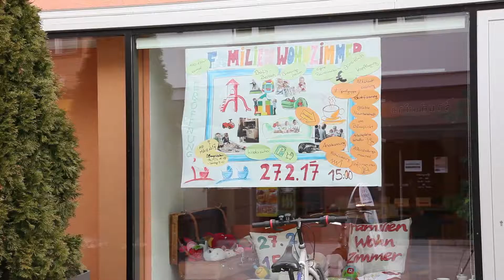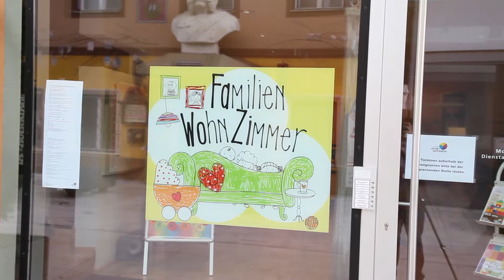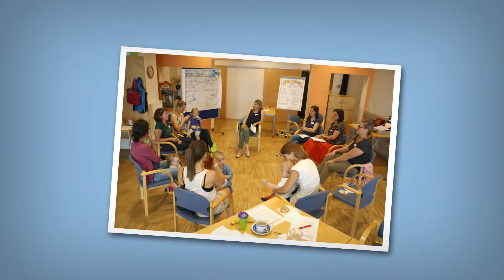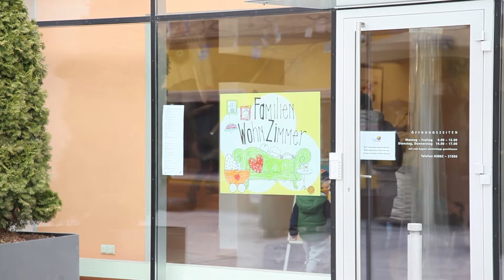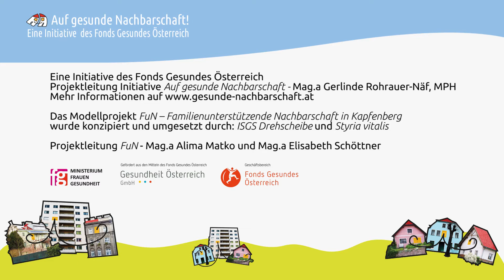Fun! Familienunterstützende Nachbarschaft in Kapfenberg - Langversion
„FuN – Familienunterstützende Nachbarschaft“ war eines von 11 Leitprojeken, die im Rahmen der Initiative "Auf gesunde Nachbarschaft!" des Fonds Gesundes Österreich gefördert wurden. Es zielte auf das Empowerment und die aktive Teilhabe von schwangeren Frauen und Eltern von Kleinkindern ab, um einerseits die Netzwerke zwischen den Personen und Familien zu stärken und andererseits gemeinsam Maßnahmen zu erarbeiten, die den Bedürfnissen der Zielgruppe entsprechen. Über mehrere Stufen (Identifizierung, Erhebung und Aktivierung, Auswertung, Plattformbildung, Kerngruppenarbeit) wurden relevante Themen identifiziert und konkrete Maßnahmen dazu umgesetzt. Im Projekt wurde mit der im österreichischen Kontext neuartigen Methode des „Community Organizing“ gearbeitet. Ein Ergebnis war die Einrichtung des „Familienwohnzimmers“, eines konsumfreien Treffpunkts für Familien mit kleinen Kindern. Das Familienwohnzimmer wurde nachhaltig implementiert.

Ein Projekt gefördert aus Mitteln des Fonds Gesundes Österreich

Fonds Gesundes Österreich, ein Geschäftsbereich der
Gesundheit Österreich GmbH